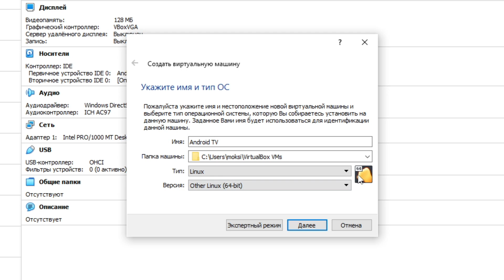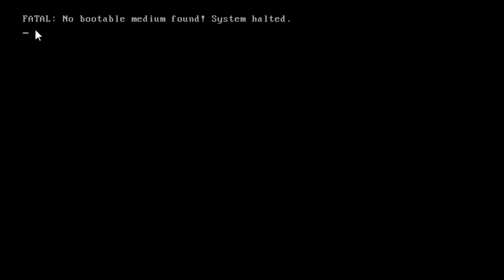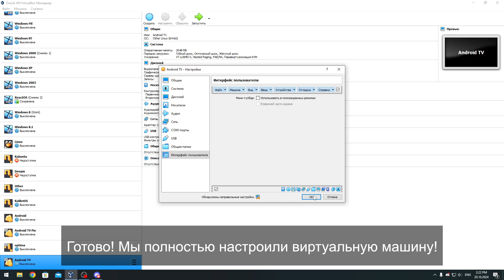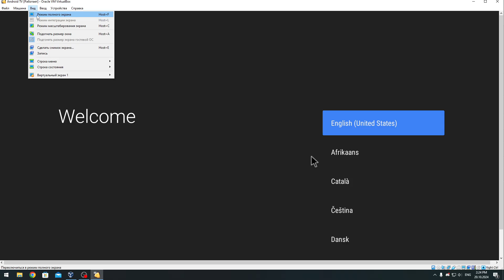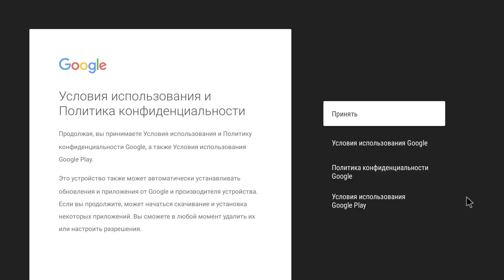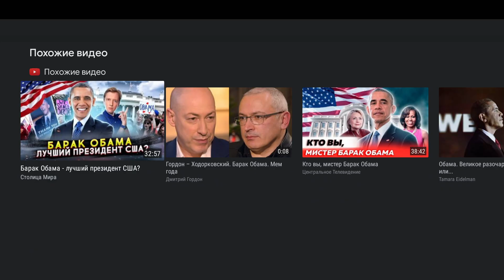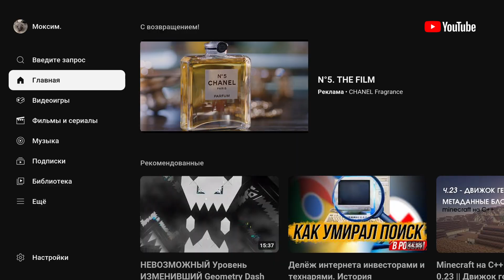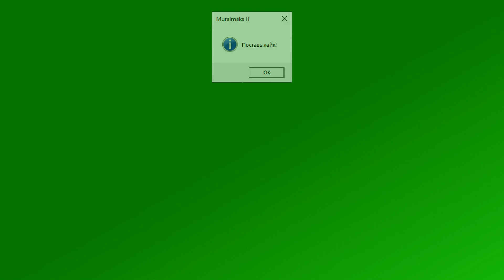Как установить Android TV на VirtualBox.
Всем привет, в этом видео я вам покажу, как установить Android TV версии 9.0 (Pie) на VirtualBox. В видео используется версия VirtualBox 6.1, поэтому некоторые пункты могут отличаться, особенно если у вас 7.0 версия. Также в этом видео я вам расскажу пару советов для более удобной работы с Android TV. Надеюсь вам понравится это видео, и вы проявите актив под ним. И да, следующее видео будет с голосом, ура! А на этом всё, всем пока!